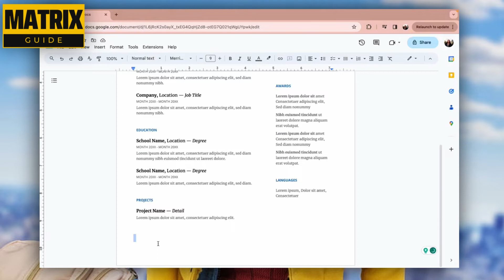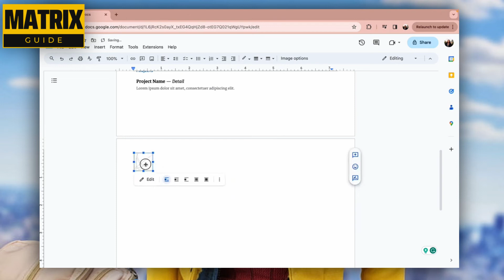Cómo Agregar una Firma en Google Docs 2024